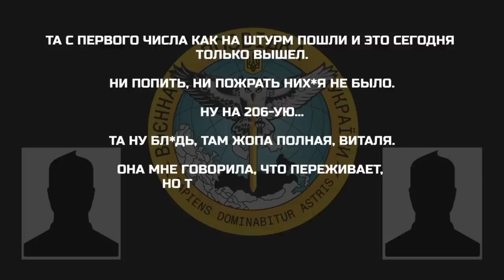🕵️ "Все погибли, братан, ни одного...та какой там, бл*дь, фарш блять, а не война, бл*дь"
ГУР перехват разговора | Запись разговора | ГУР перехоплення розмови

ГУР перехоплення

Військовослужбовець з підрозділу  3 омсбр 1 АК розповідає про значні втрати та низький рівень продовольчого забезпечення.

▪️ «та с первого числа как на штурм пошли и это сегодня только вышел»;
▪️ «ни попить, ни пожрать — них*я не было»;
▪️ «та ну бл*дь, там жопа полная, Виталя».